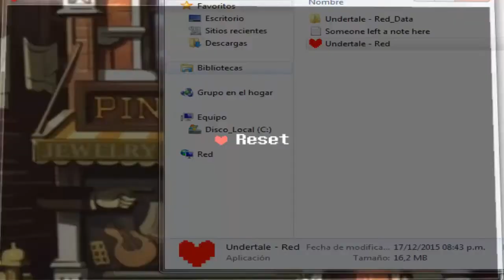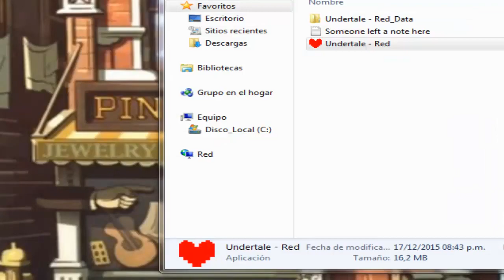undertale red genocide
Fan game creation from Taxiderby.